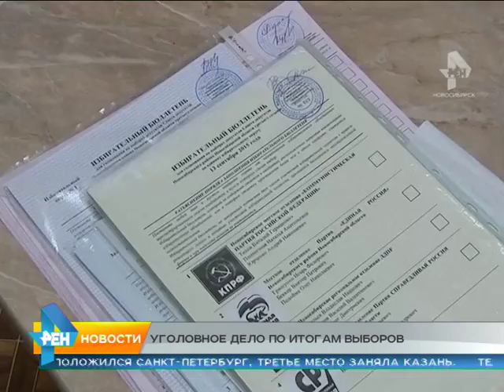Сюжет от 25.09.2015 уголовное дело по выборам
Уголовное дело возбуждено после скандала на выборах в Мичуринском сельсовете Новосибирской области.